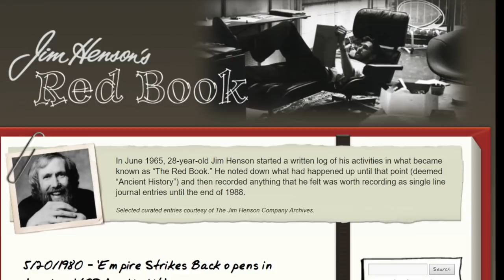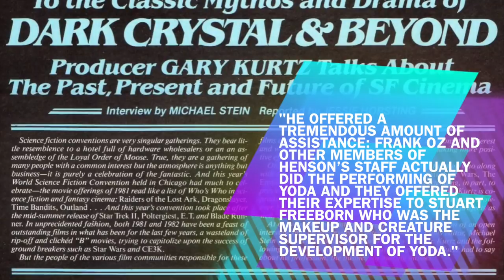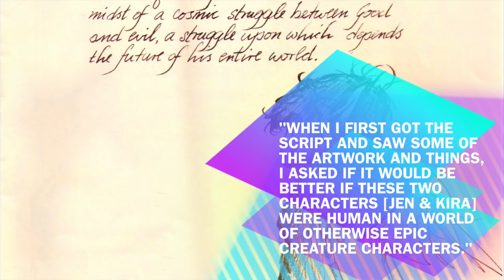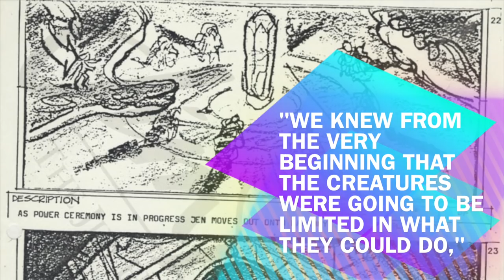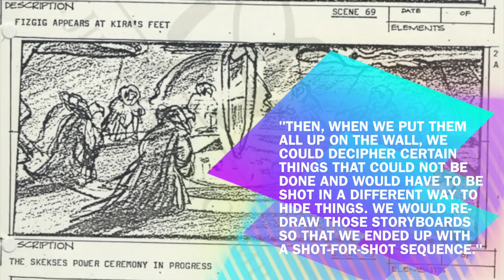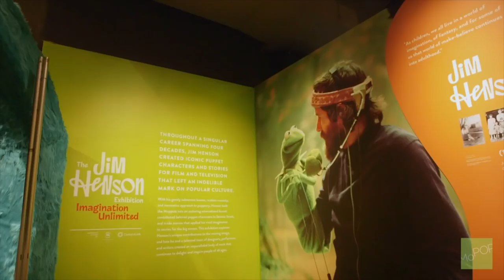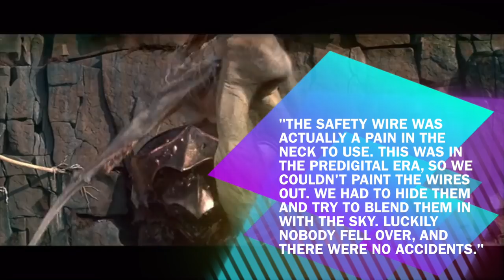Gary Kurtz's Work & Final Interviews on The Dark Crystal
One of the most important men that made this cult classic what it is today. We remember Gary Kurtz.